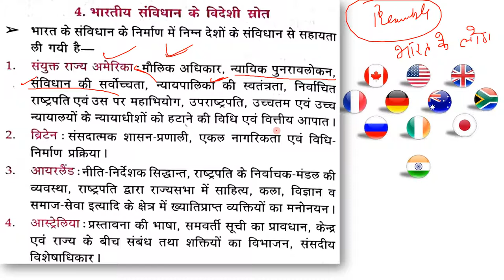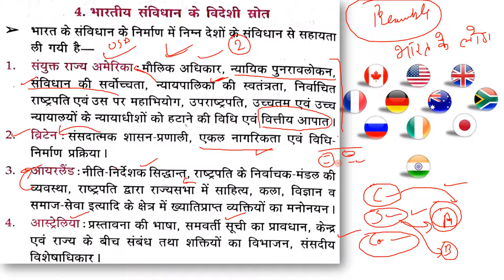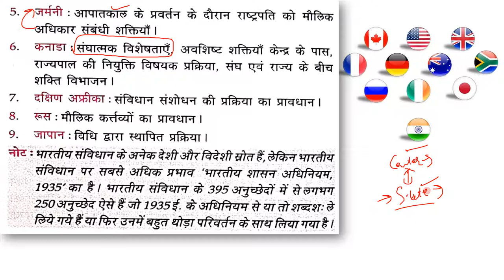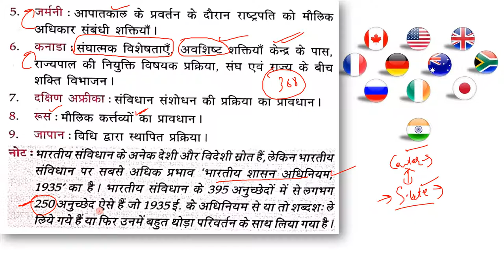भारतीय संविधान के विदेशी स्रोत | Source of Indian Constitution |Polity From Lucent GK Video 4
Indian constitution is the fundamental document that forms basis of Republic of India. It is the origin of the state, the government, citizenship, rights, liberty & justice. However, its is often criticised to not be original per se, because many of its provisions are borrowed from other countries.
Regardless of criticism, the constitution because of its borrowed character, is like a bouquet with best flowers picked up from different gardens. Different legal systems have evolved differently, giving rise to different legal principles as fruit of evolution.

Thus, borrowing provisions has helped the constitution to build upon the collective learning of the human kind. Let us check the provisions which have been sourced from outside in our constitution on by on:
1. The Government of India Act, 1935
2. British Constitution
3. US Constitution
4. Irish Constitution
5. Canadian Constitution
6.  Australian Constitution
7.  Weimar Constitution (Germany)
8. Soviet Constitution
9. French Constitution
10. South African Constitution
11. Japanese Constitution

This, the above-mentioned provisions are those which have been sourced from foreign legal system. it must not be concluded from the above that it is a copy paste, and hence constitutional provisions are hard to implement in India. These borrowed provisions are very basic provisions or the procedural provisions. Interpretation has been done in context of Indian society. For example, in addition to “equal protection
of law” or the affirmative actions, Indian constitution provides for reservation in employment. While concept of affirmative action finds its origin in the US constitution, reservations do not exist in the USA. Thus, the Indian constitution present the best ideas in the worlds with implementation & interpretation in a total Indian context.

Indian Constitution Assembly Explained in Hindi
Analysis of Indian Constitution
polity
polity gk
polity gk questions
polity questions